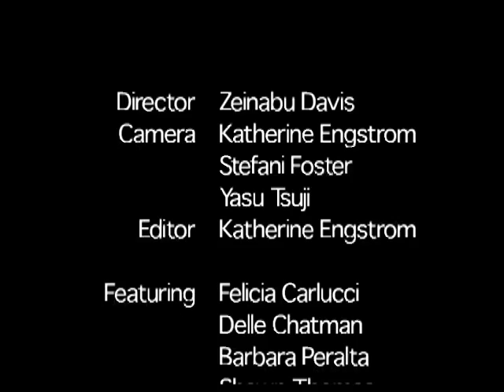Co-Motion Preview-YouTube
Hi all, this is a work in progress with the final piece probably about 30 minutes.  I made this documentary to give people different perspectives on breastfeeding.  As a mom of two, I did not know much about breastfeeding because I was part of a generation of women whose mothers did not breastfeed them - formula was the more "modern" thing to do.  At this time,   please do not use in any classroom settings.  Feedback is welcome.